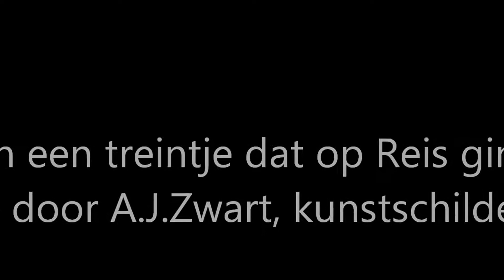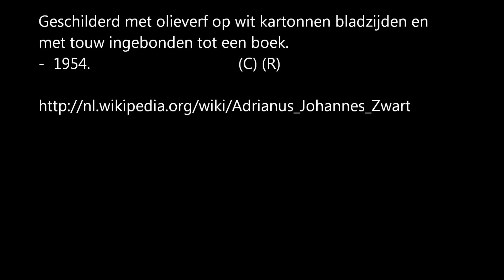AJZwart-'nTreintjeGingUitRijden.wmv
Een geschilderd SPROOKJE voor kinderen.
   De kunstschilder A.J. Zwart heeft met de materialen van destijds een aansprekend en fantasie-stimulerend boek gecreëerd.  1954.
   Er is geen geluid zodat u kunt voorlezen. Mocht het te snel gaan, dan kunt u op Pauze drukken || .
   Adrianus Johannes Zwart was een kunstschilder van de Haagse School en maakte boeken voor zijn kleinkinderen.

Het mooist is kijken op groter formaat.

Om voor te lezen.

En, ja, de rook/stoom is van watten gemaakt. En hij had ook wat plaksterretjes.